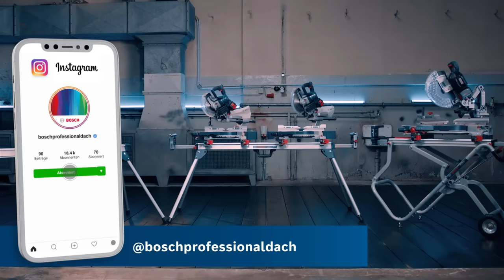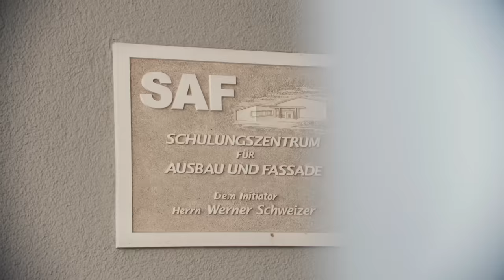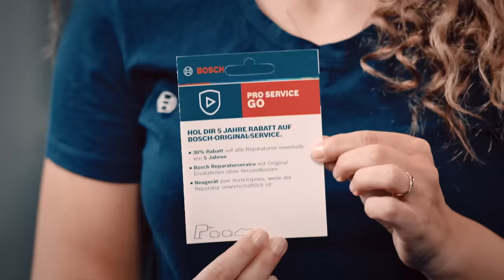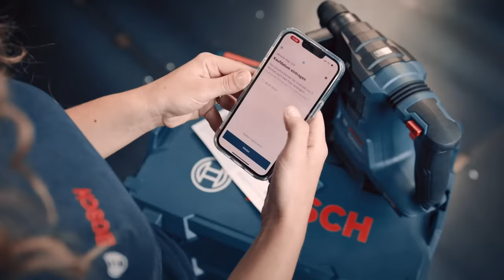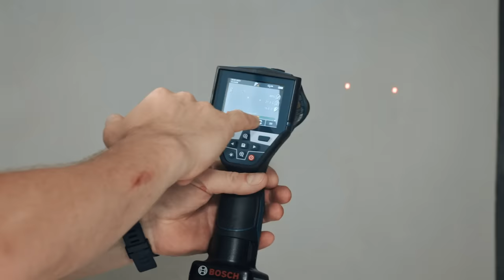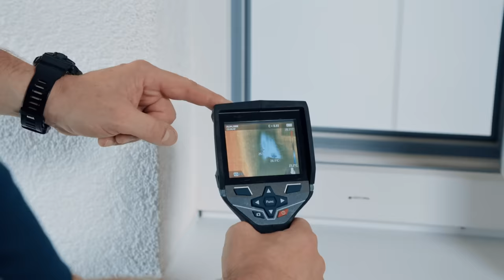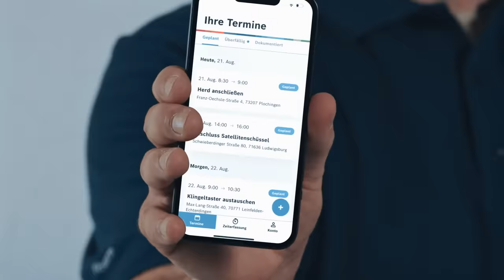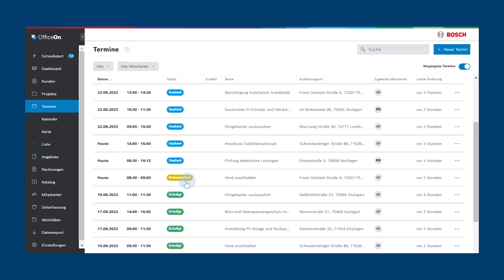Bosch PRO News Digital: die Neuheiten & Aktionen von September bis Dezember 2023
Herzlich willkommen zur Premiere von Bosch PRO News Digital. 👏 Freu dich auf brandneue Produkte, Neuheiten und PRO Deals aus der Welt von Bosch Professional. Mit diesen heißen News heizen wir dir von September bis Dezember 2023 richtig ein.

Mit diesem Highlight-Gerät freut sich jeder Nagel auf den nächsten Einsatz: Wir zeigen euch den neuen Akku-Betonnagler GNB 18V-38 Professional – und wie leicht und effizient die Befestigung von Stahlprofilen selbst bei hartem Beton und Stahl damit funktioniert.

Und wir bleiben bei Arbeiten mit Beton – speziell über Kopf. Mit dem neuen Akku-Bohrhammer GBH 18V-22 Professional und Akku-Sauger GDE 18V-12 Professional geht das ganz leicht und ohne Staub im Auge. 😶‍🌫️ Wie das mit diesem Dream-Team genau arbeitet und stets die besten Ergebnisse liefert, zeigen wir dir im Video.

Für den besonderen Schnitt in diesem Video präsentiert dir Florian gleich zwei neue Kapp- und Gehrungssägen: GCM 305-254 D Professional und GCM 305-216 D Professional. Schnittleistung, Funktionen und optimale Anwendung: Florian zeigt dir, was in den zwei neuen Sägen steckt – und was sie voneinander unterscheidet.

Neue Einblicke erwarten dich auch in unserem Messtechnik-Sortiment. Gleich zwei neue Inspektionskameras sind die heimlichen Stars dieser Ausgabe: die GIC 12V-4-23 C Professional und GIC 12V-5-27 C Professional. 🤩 Sei gespannt und blick mit uns hinter die Kulissen in sonst verborgene Ecken und Winkel.

Übrigens: Vielleicht kennst du unser Format noch unter Bosch Aktuell Digital – jetzt mit noch mehr PRO, aktuellen News und neuem Namen: Bosch PRO News Digital.

Und natürlich sind auch unsere PRO Deals wieder mit dabei. Mit exklusiven Prämien und super Zugaben für unsere beliebtesten Elektrowerkzeuge, Messtechnik und Zubehör. Die neuesten Angebote für den September findest du

Du bist überwältigt von so vielen News und Fakten? Zum Glück gibt es hier alle Highlights und Angebote noch mal direkt zum Nachlesen als PDF

Dir fehlt die wöchentliche Portion Bosch Professional. News, Angebote und Anwendungen aus aller Welt findest du auf unserem deutschsprachigen Instagram-Kanal

Inhalte und Neuheiten dieser Ausgabe im Überblick:
00:00 - 00:52 Intro & Vorschau
00:53 - 01:28 Akku-Schrauber Kampagne: Mehr Infos auf S.4+5 der Bosch PRO News Print: Die Aktionsartikel erhaltet ihr direkt und ausschließlich über den Fachhändler eures Vertrauens - fragt am besten direkt dort nach Teilnahme und Verfügbarkeit
01:28 - 02:09 AMPShare Akku-Allianz
02:09 - 10:53 Kapp- und Gehrungssägen Sortiment mit Florian
11:49 - 16:21 GNB 18V-38 Betonnagler
/ Wartungsseite folgt im Oktober
16:21 - 17:26 EXPERT Multi Material Turbo Trennscheibe
17:27 - 21:34 GBH 18V-22 und GDE 18V-12
22:13 - 23:17 BITURBO Test
23:18 - 24:01 Umfrage Bosch PRO News
24:02 - 28:48 PRO Services
28:49 - 30:05 GIS 1000 C
30:05 - 31:10 GIC 12V-4-23 C
31:11 - 32:10 GIC 12V-5-27 C
32:11 - 32:48 GTC 400 C
32:49 - 33:34 GTC 600 C
33:48 - 37:14 OfficeOn
37:15 - 37:53 PRO Deals
37:53 - 38:26 AC Winter Special
38:26 - 39:31 Outro & Outtakes